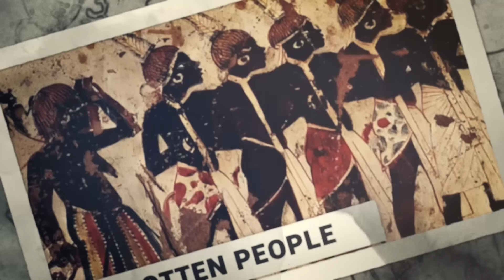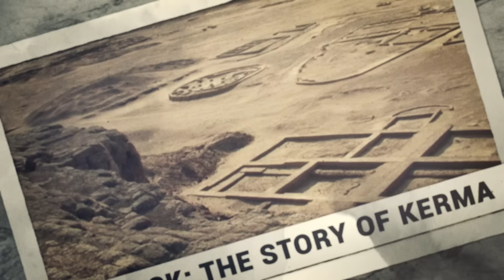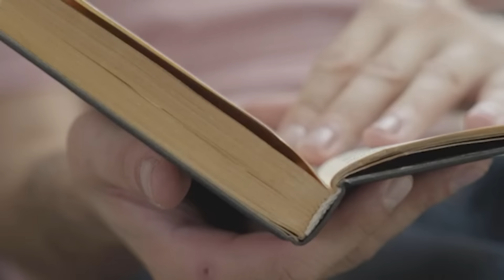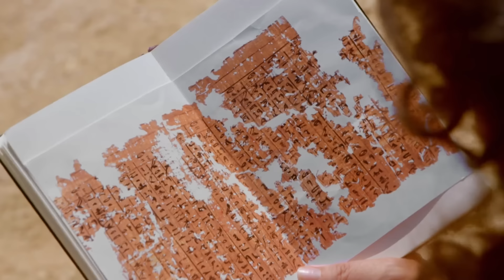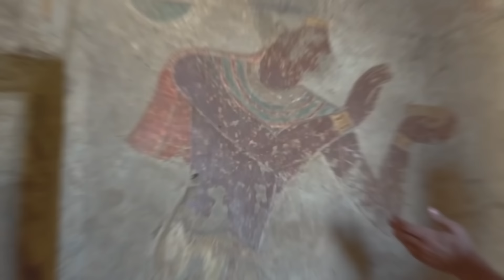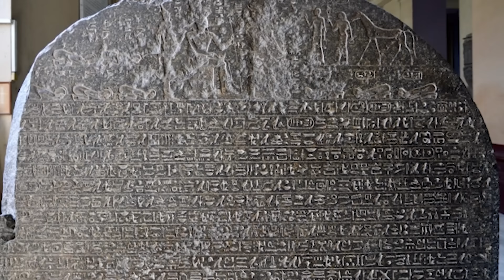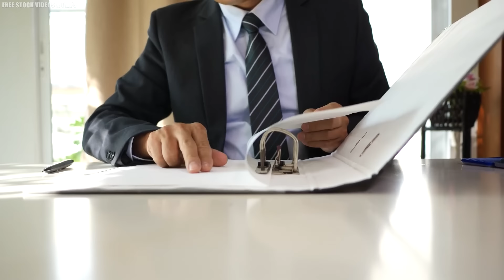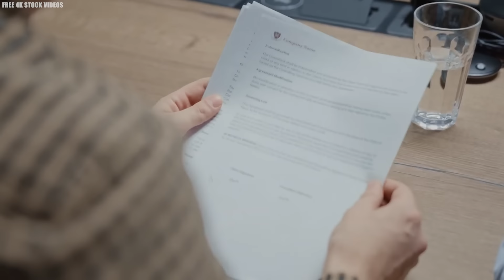Scientists Discovered This LOST Civilization Buried In The Desert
The Lost History of Nubia; Africa’s Forgotten Civilization. The sand dunes of the Sahara have been hiding a secret for thousands of years which could change history as we know it. Within its depths lies a lost civilization whose history is often overlooked and overshadowed by the allure of ancient Egypt. Nubia; a society as advanced as many of its contemporaries, with structures, art, and a culture that has endured since prehistoric times. But with very little known about its dark origins, its history remains mysterious. Travel with us back in time as we explore the lost history of Nubia; Africa’s forgotten civilization..